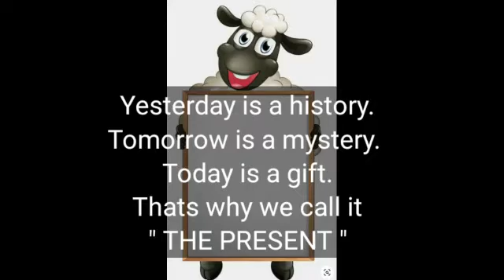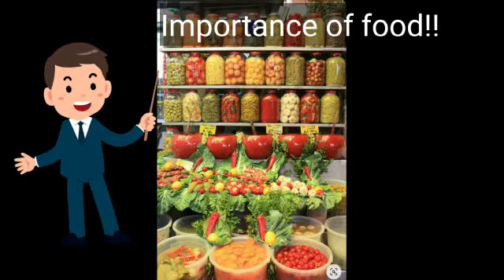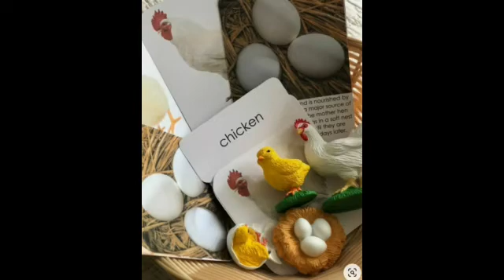Delhi Public School, GBN, Food We Get From Animals